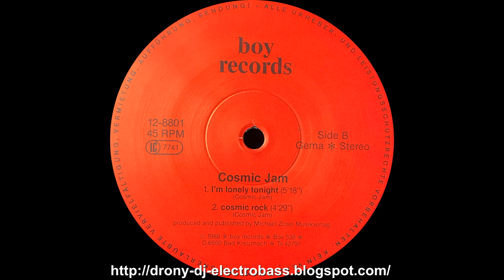Cosmic Jam - Cosmic Rock (1988)